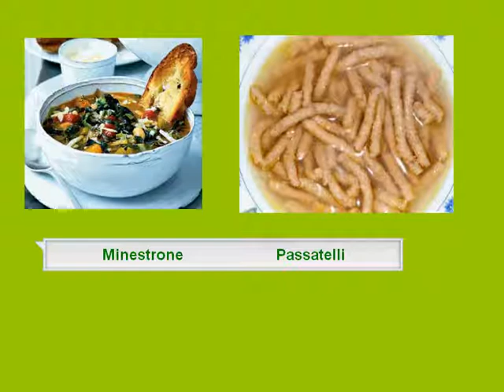I primi.avi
I primi piatti italiani